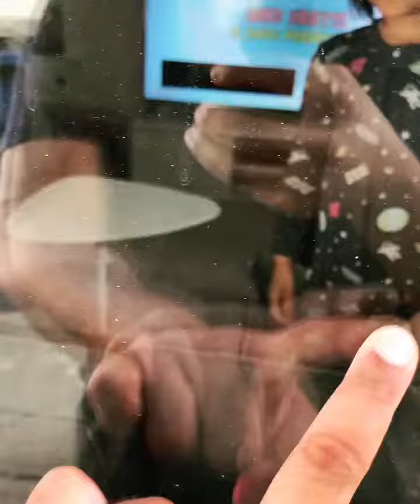September 23, 2019